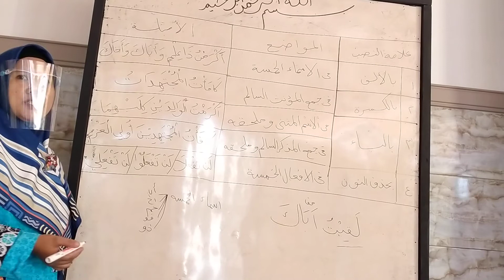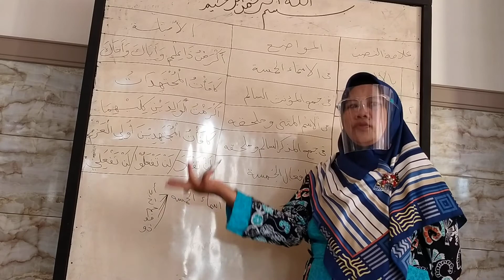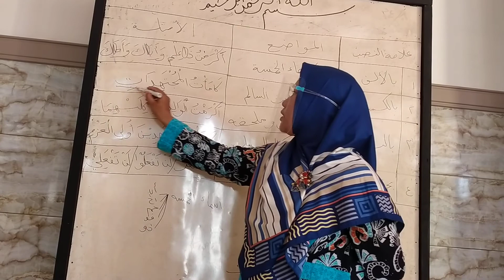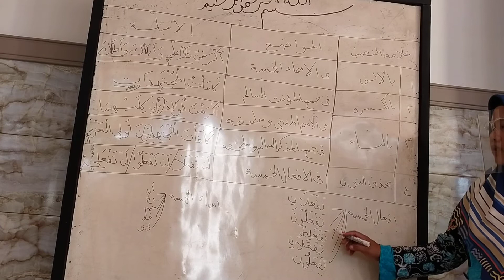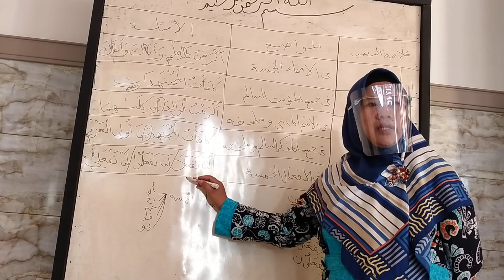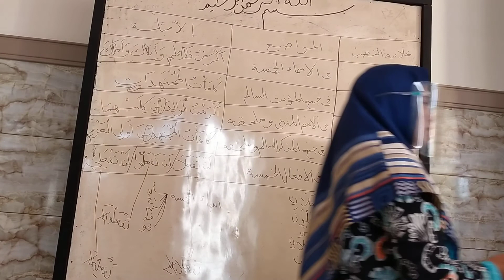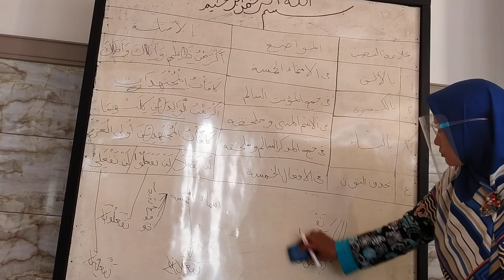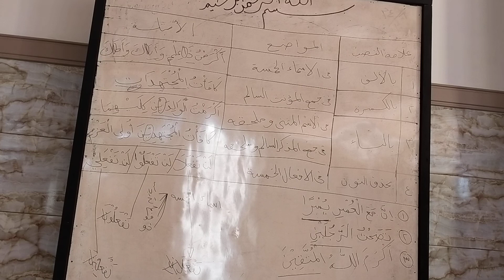2 September 2020 - Nahwu VIII PI